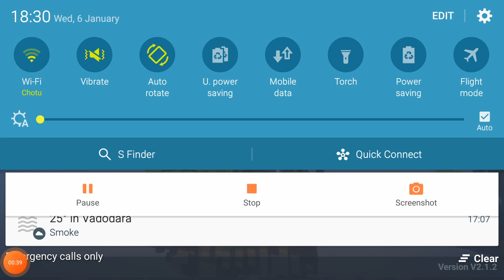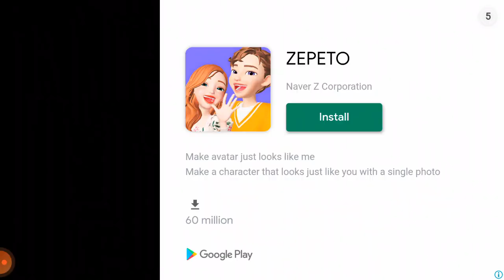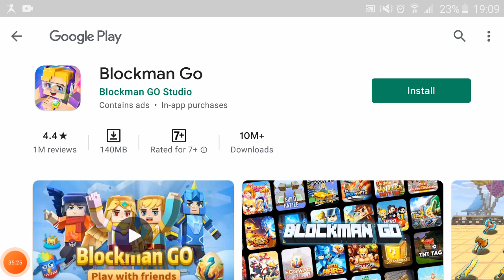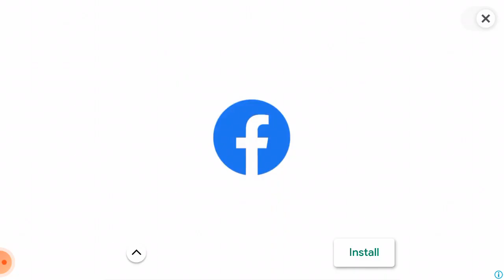Playing bed wars for the first time